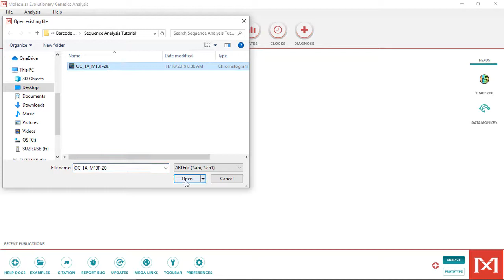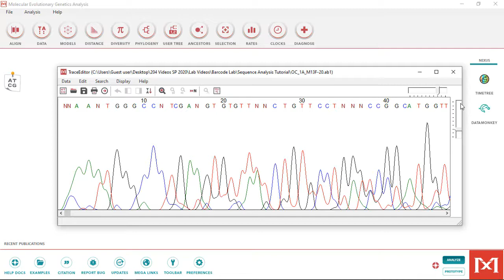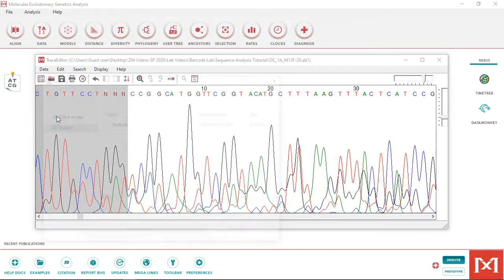CO1 Barcode DNA Analysis Using MEGA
Chromatogram assessment, end trimming and editing using MEGA X. Link to download MEGA